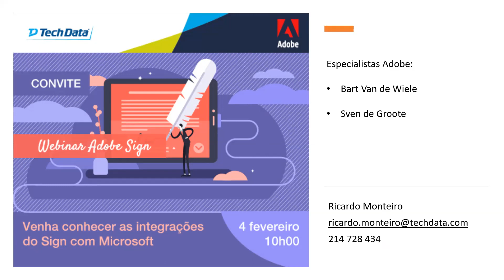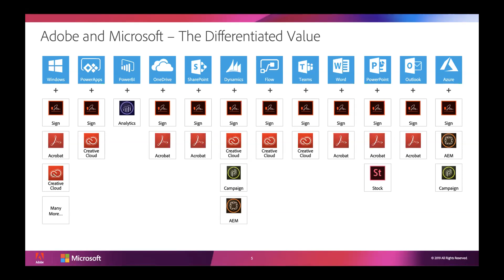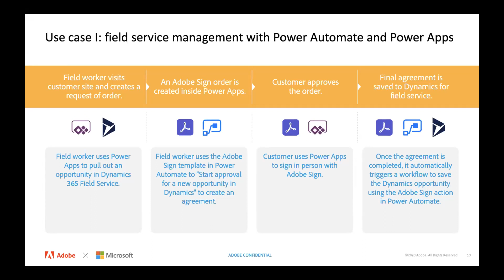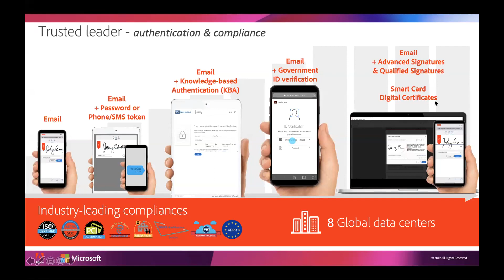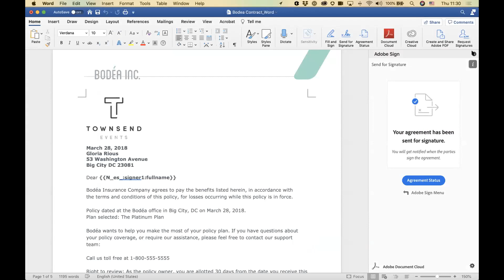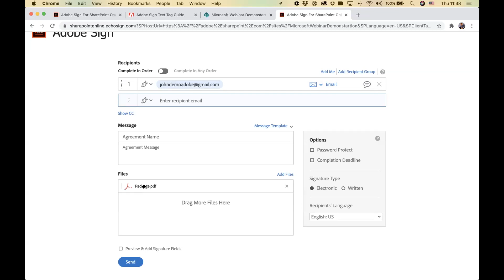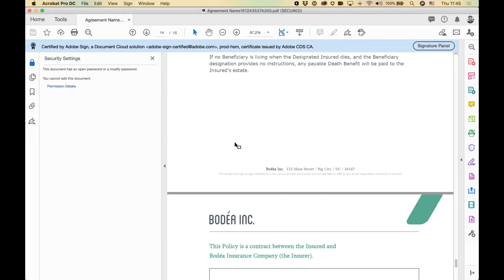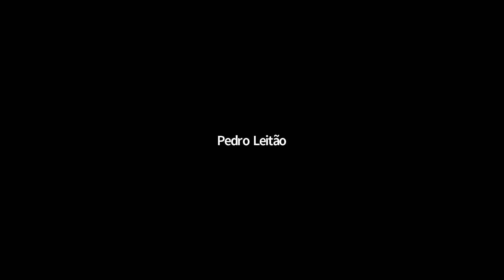Adobe Sign - Venha conhecer do Sign com Microsoft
Neste Webinar de Adobe Sign foram abordados os temas:
- Envio de documentos com rapidez, como um email
- Assinaturas rápidas
- Utilização com Microsoft 365
- Monitorização e Gestão do progresso